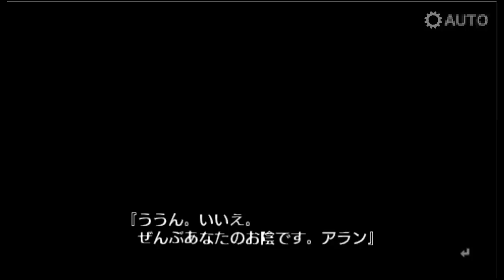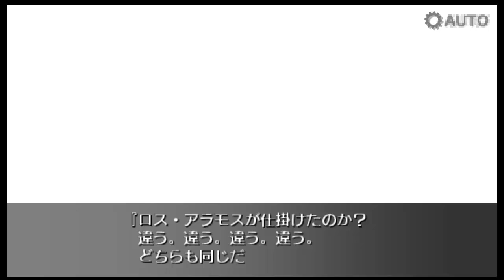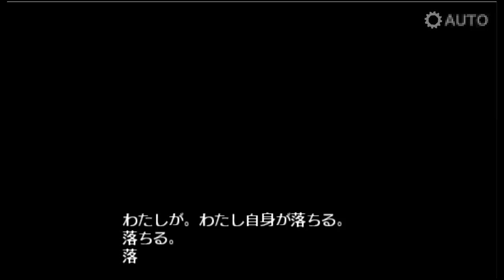Shiei no Sona-Nyl Refrain: What a Beautiful Memories Part 1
In 1907, the advent of steam power and excessive use of it caused the air around New York to turn dark. There was an unexplained disaster called the "great disappearance" 5 years ago and the government blocked off the city. Now, there's only one girl who walks in the ruins of the city: Elicia. Meanwhile, down below the ruins, Lily looks at the 'sky' which is stained purple. She doesn't have any memories, but she knows that she has a mission to reach the edge of the purple sky, Manhattan. A mysterious boy A accompanies her and along the way, they learn more about the truth from others and are attacked by monsters on their journey. What is her true purpose? What actually happened 5 years ago to New York?